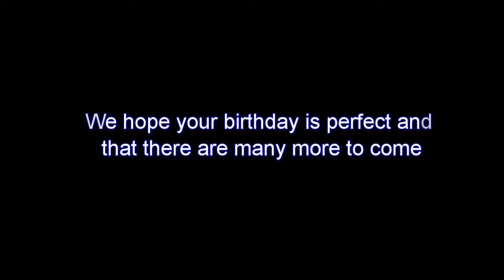My Video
Happy Birthday Dennis